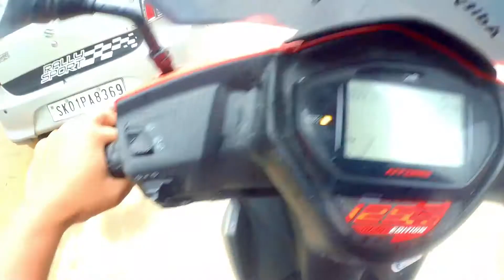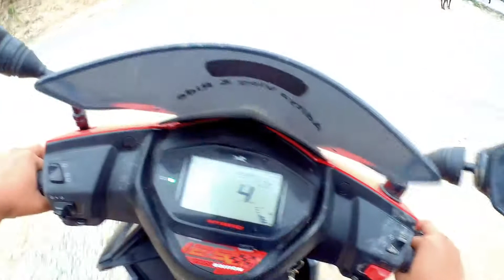temi to namchi part 2// @aditya vlog n ride